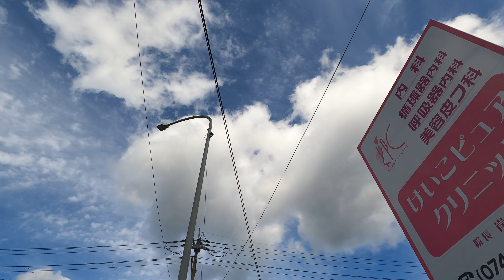から マキノ まで 徒歩旅 shiga japan No.20211042